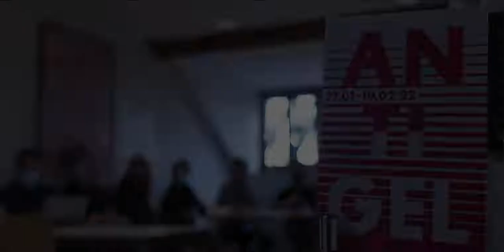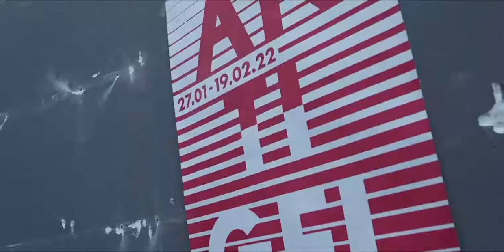LE FEUILLETON D'ANTIGEL - EPISODE #2